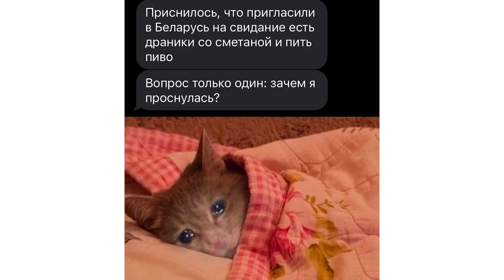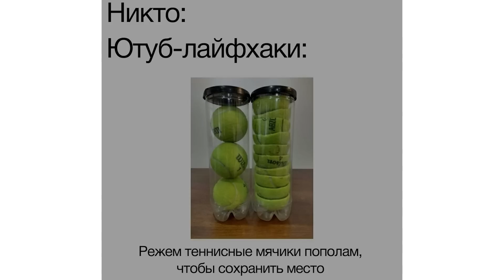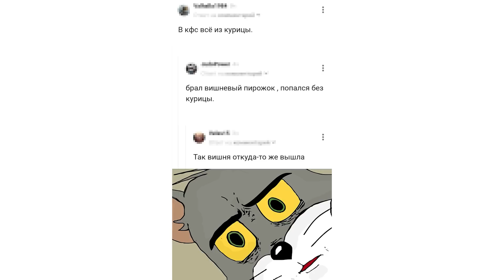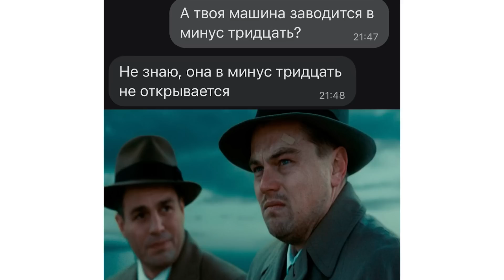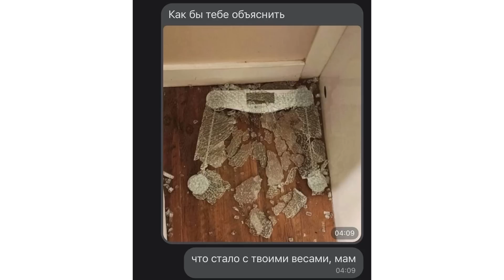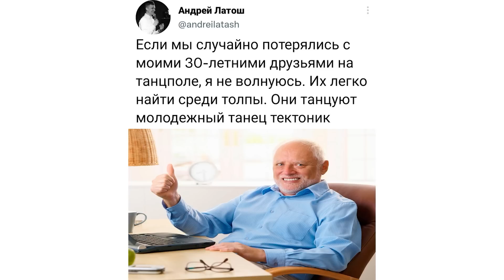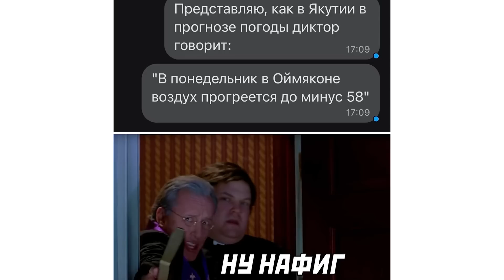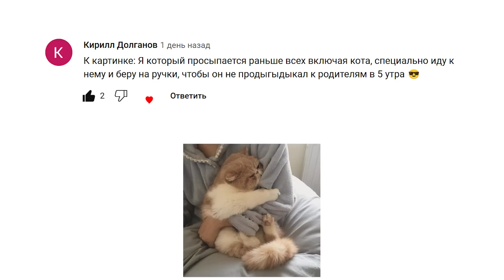ЕДИНОРОГИ СУЩЕСТВУЮТ! ))) Приколы | Мемозг 1185